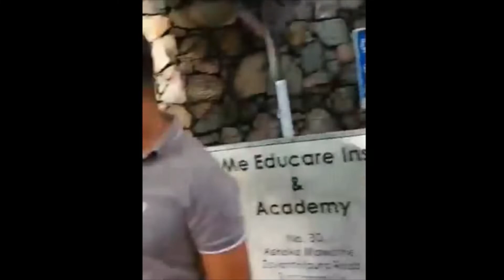The by-pass to Parliament was blocked by protesters. Manusha and Harin return to Parliament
පාර්ලිමේන්තුවට යන අතුරු මාර්ගය විරෝධතාකරුවන් විසින් අවහිර කරනු ලැබුවා. මනූෂ සහ හරීන් නැවත පාර්ලිමේන්තුවට
පාර්ලිමේන්තු මන්ත්‍රී හරීන් ප්‍රනාන්දු සහ පාර්ලිමේන්තු මන්ත්‍රී මනූෂ නානායක්කාර යන මහත්වරුන්ට පාර්ලිමේන්තු පරිශ්‍රයෙන් පිටව යන අතරතුර විරෝධතාකරුවෝ පාර්ලිමේන්තුවට පිවිසෙන අතුරු මාර්ගය අවහිර කළහ. ඔවුන් දෙදෙනාම වත්මන් ප්‍රශ්නයේ කොටස්කරුවන් බවටත් ඩීල් දැමීම සඳහාත් චෝදනා කරන විට හරීන් ප්‍රනාන්දු මන්ත්‍රීවරයා විරෝධතාකරුවන් සමඟ වාද කරන අයුරු දැකගත හැකිය. මනූෂ නානායක්කාර මන්ත්‍රීවරයා විරෝධතාකරුවන් සමඟ සාකච්ඡා කරන අයුරු දැකගත හැකියි. හිටපු ජනාධිපති ආර්යා හේමා ප්‍රේමදාස මහත්මිය පාර්ලිමේන්තු රහස් ඡන්දය පැවැත්වීමට පෙර දින සවස ව්‍යාපාරික තිරුකුමාර් නඩේසන්ගේ නිවසින් පිටව යන බව පවසමින් පාර්ලිමේන්තු මන්ත්‍රී විමල් වීරවංශ මහතා ඊයේ පාර්ලිමේන්තුවේදී කළ චෝදනාවේ සත්‍යතාවක් ඇත්දැයි විරෝධතාකරුවෝ මන්ත්‍රීවරුන් දෙදෙනාගෙන්ම විමසා සිටිති. ව්‍යාපාරික තිරුකුමාර් නඩේසන් හිටපු පාර්ලිමේන්තු මන්ත්‍රී නිරූපමා රාජපක්ෂගේ සැමියායි